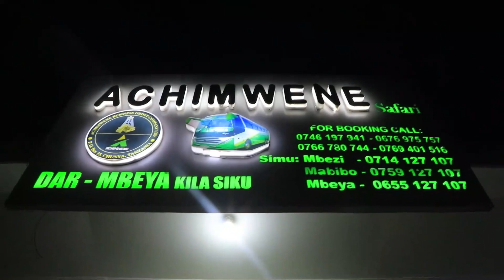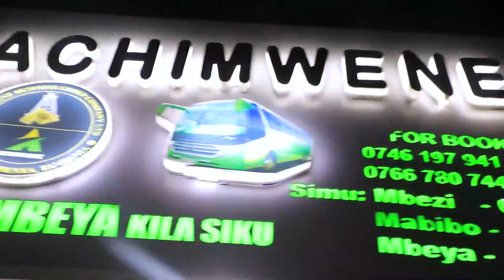KOCHA ROBERTINHO: "NAIPENDA SIMBA/TUNA MALENGO MAKUBWA/TUTAWAKOSA WACHEZAJI WETU WATATU”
Kikosi cha Simba Sc kimeanza safari yake kuelekea Mkoani Dodoma kwaajili ya Mchezo wa ligi kuu ya NBC Dhidi ya Dodoma Jiji.

Fungua video hii utazame msafara kamili wa kikosi cha Simba unapoanza Safari.